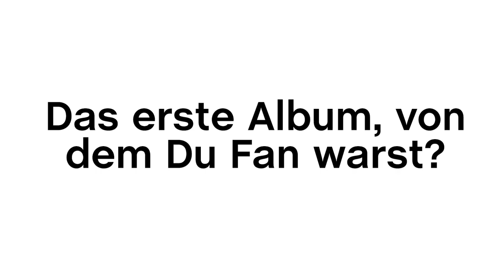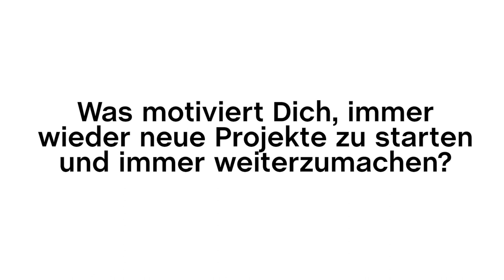Neulich – mit Carsten „Erobique“ Meyer | ByteFM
Im Interview bei ByteFM spricht @erobique5129 über seine ersten Radio-Erinnerungen, über schrecklichen Schlager und darüber, ob früher nun alles besser war oder nicht.

0:00 Einleitung
0:10 Was ist Deine erste Erinnerung an Musik?
0:23 Das erste Album, von dem Du Fan warst?
0:36 Was ist Deine erste Radio-Erinnerung?
0:57 Hast Du eine Lieblingsphase Deines Schaffens oder ein Lieblingsprojekt?
1:12 Gibt es Projekte, die Du bereust?
1:22 Was motiviert Dich, immer wieder neue Projekte zu starten und immer weiterzumachen?
1:34 Muss Musik politisch sein?